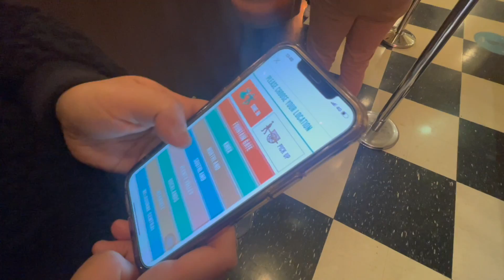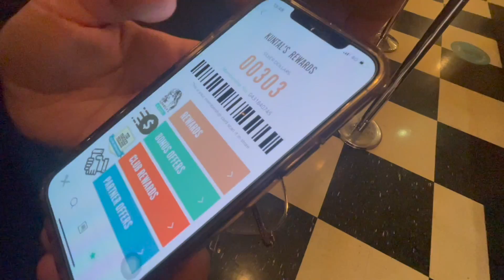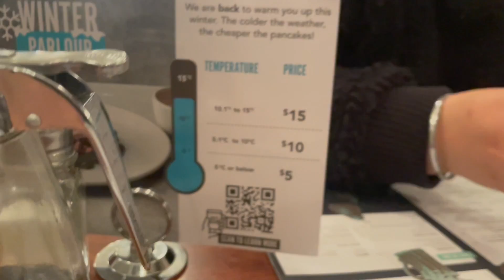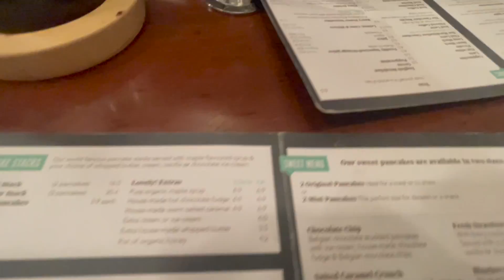We Love Pancakes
vlog-49
Dining experience to The pancake parlour when all of sudden my mom started craving for it.